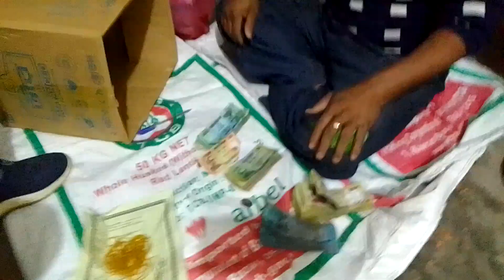টি সি বির পক্ষ থেকে চিনি,তেল,ডাল বিতরন করছে.....